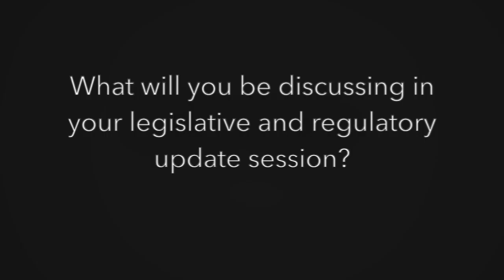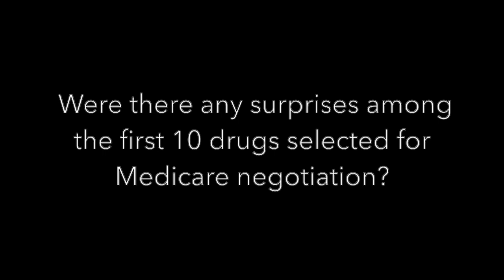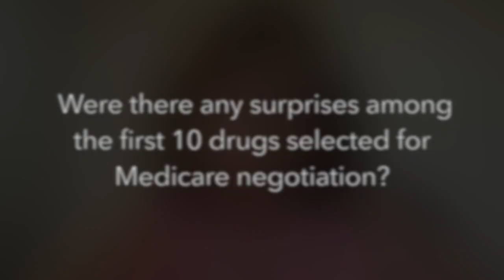Patrick Cooney of The Federal Group Addresses Bills That Would Regulate PBM Business Practices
Patrick Cooney, president of The Federal Group, a lobbying and strategic planning firm in Washington, D.C., discussed the legislative and regulatory update session he is participating in this afternoon at the 2023 PBMI Annual National Conference. PBMI is client of The Federal Group. One of the main topics of the session will be the various bills that have been introduced in Congress that would limit or regulate some of the business practices of pharmacy benefit managers, Cooney said in an interview with Managed Healthcare Executive.